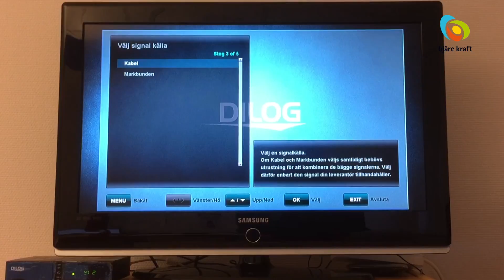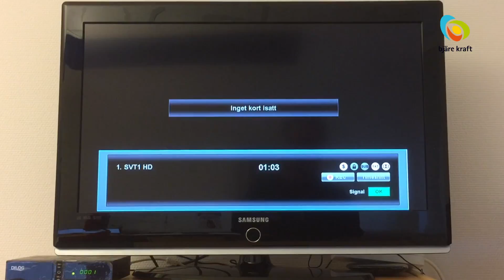Hur man gör en kanalsökning på DCT-280HD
Vill du se hur man gör en kanalsökning på Dilog DCT-280HD så kolla på denna filmen!